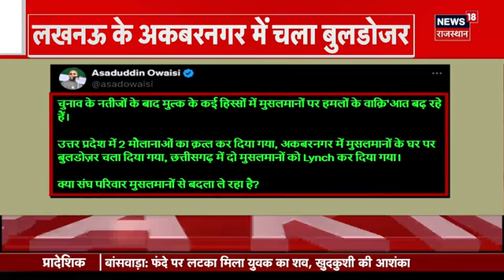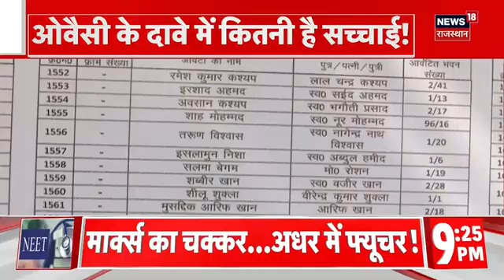Jammu Kashmir Terrorist Attack:आंतकी किसी भी बिल में छिप जाएं इस बार नहीं बचेंगे | Top News | Latest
Jammu Kashmir में Terrorist Attacks बढ़ते जा रहे हैं. इसी बीच तरफ जहां श्रद्धालुओं पर आतंकी हमला हुआ तो वहीं दूसरी और Indian Army पर भी Terrorits ने Attack किया. देखिए इसपर हमारी Special Report...